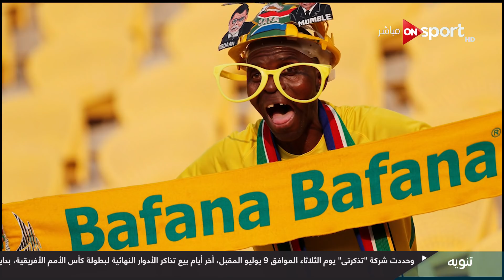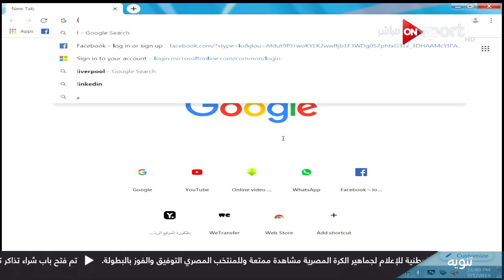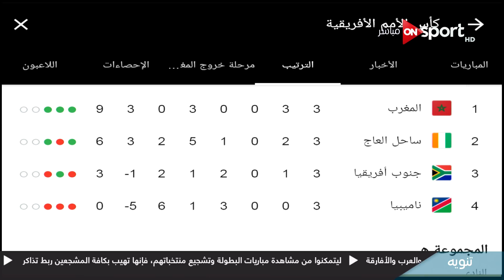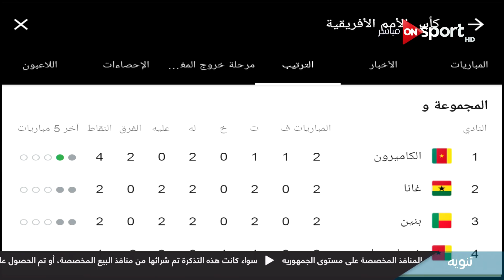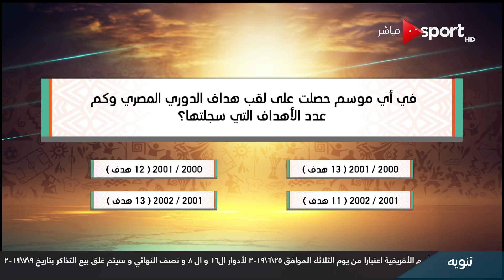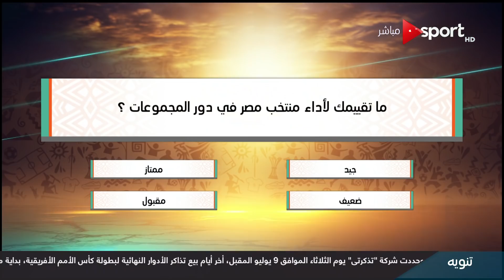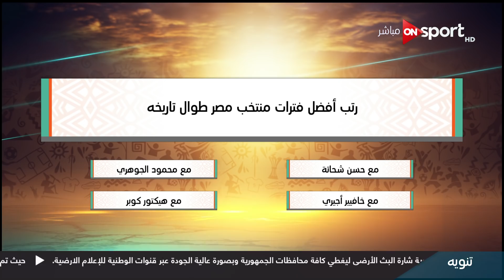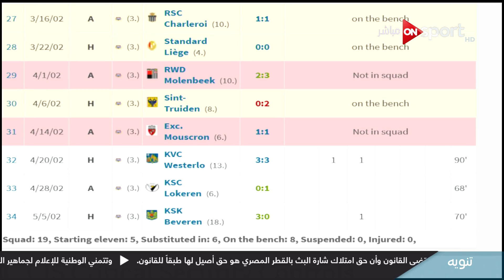ستاد إفريقيا | الإثنين1 يوليو 2019 - الحلقة الكاملة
ستاد إفريقيا | الأثنين 1 يوليو 2019 - الحلقة الكاملة
حلقة اليوم الأثنين 1 يوليو 2019 من برنامج ستاد_إفريقيا يقدمه إبراهيم عبد الجواد مع كابتن طارق السعيد وفيها تغطية مباريات أمم افريقيا 2019 وتحليل مباشر لمباراة مصر وأوغندا وإصابة جنش وإصابة أحمد حسن كوكا.

برنامج ستاد أفريقيا برنامج رياضي يذاع أيام المباريات يحلل مباريات كأس أمم أفريقيا مباشرة واداء اللاعبين والمديرين الفنيين  مع باقة من نجوم التحليل الرياضي في ضيافة عدد من الاعلاميين يتقدمهم الإعلامي الكبير أحمد شوبير والإعلامي سيف زاهر وكريم خطاب وإبراهيم عبد الجواد، ويعرض على ON Sport أثناء المباريات.